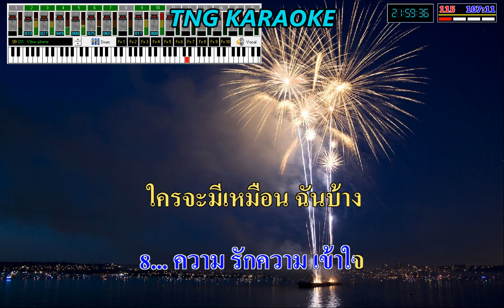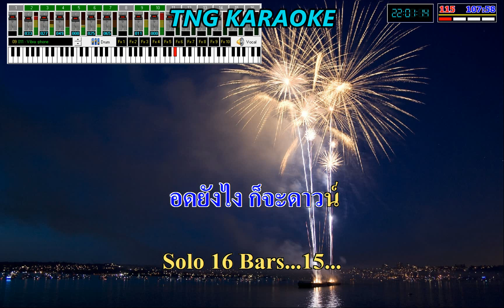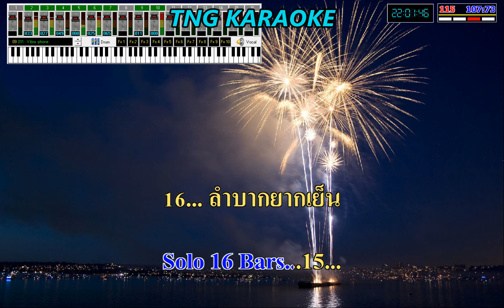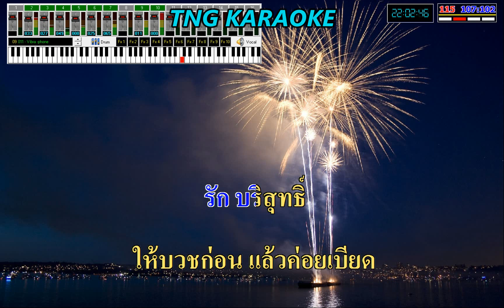รักทรหด (ภาค1) - คาราบาว 🎤คาราโอเกะเสียงดี 🎵 [Cover midi Version : HD] 🙏 CR: WMG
🎵 ฟ้งเพลงต้นฉบับ เพื่อสนับสนุน ค่ายเพลง ผู้แต่ง และศิลปิน
🙏ขอขอบคุณ : WARNER MUSIC

เพลง : รักทรหด
ผู้แต่ง-ศิลปิน :  คาราบาว
อัลบั้ม : ทับหลัง

❤️ฝากไฟล์เพื่อทำเป็นลิ้งไว้เพื่อฝึกร้องเพลงเท่านั้น ไม่ได้ตั้งใจละเมิดลิขสิทธิ์แต่อย่างใด
( จาก FC : สารคาม )

🎵 อิงจากระบบยูทูปแจ้งว่าดนตรี  cover เจ้าของลิขสิทธิ์อนุญาติให้อัพโหลดได้ แต่รายได้จะเข้าไปที่เจ้าของลิขสิทธิ์90%  ผู้อัพโหลดจะได้เพียง10% และ คนติดตามเท่านั้นครับ ( ณ ตอนนี้รายได้แบบยังไม่หักส่วนแบ่ง 10000 วิว จะได้ประมาณ 25 บาทกว่า ถ้าหักส่วนแบ่งแล้วผู้อัพจะได้ประมาณ 2.5 บาท )
อัพโหลดเพื่อฝากไฟล์เปลี่ยนเป็นลิ้งเอาไว้ฝึกร้องเพลงออนไลน์ได้ทุกที่ๆมีเน็ต มีงานหลักอยู่แล้ว ไม่ได้หวังรายได้จากยูปทูป เพราะได้น้อยมากๆ ไม่พอเลี้ยงชีพครับ

 ❤️ถ้าเจ้าของลิขสิทธิ์ไม่ยินยอม สามารถแจ้งลบได้เลยนะครับ   กรุณาแจ้งมาที่  oatto.pp  โทร: 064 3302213